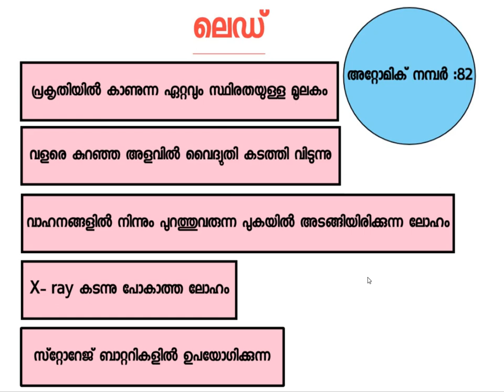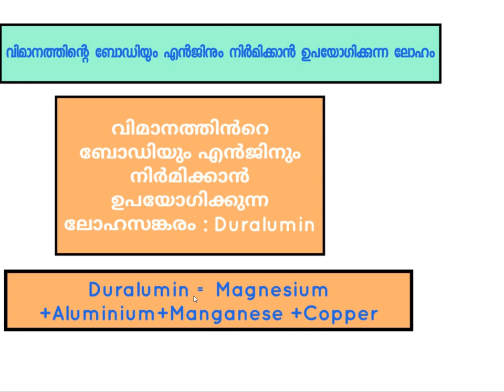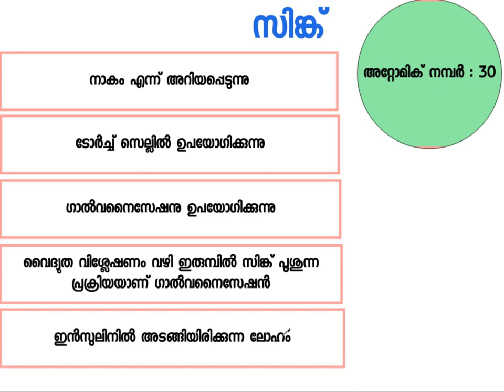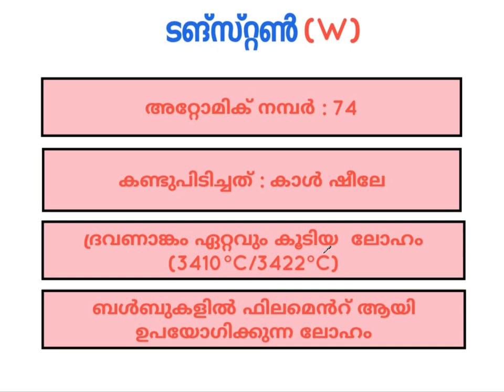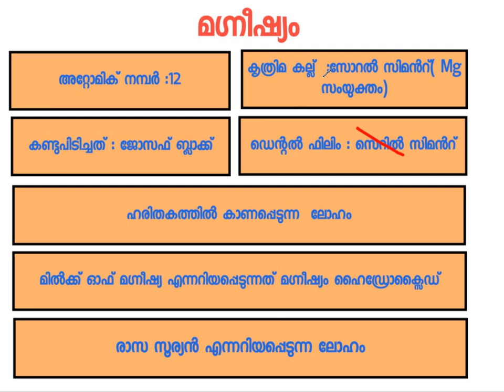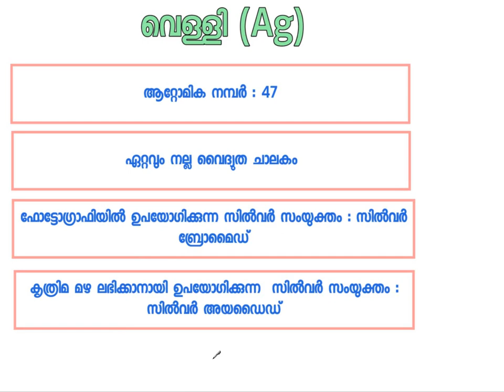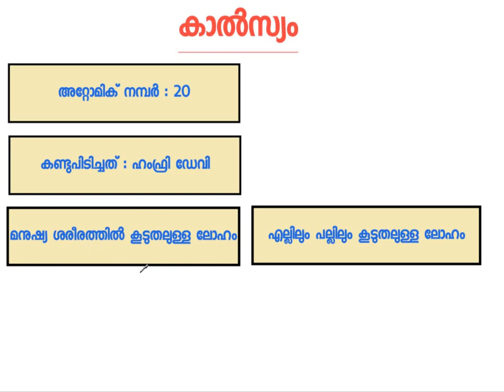Psc Coaching Class Malayalam :Metals ( VEO SPECIAL) Part 3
This channel provides free coaching class for kerala psc exams such as LDC,VEO etc.
Psc Coaching Class Malayalam : Chemistry (Metals)